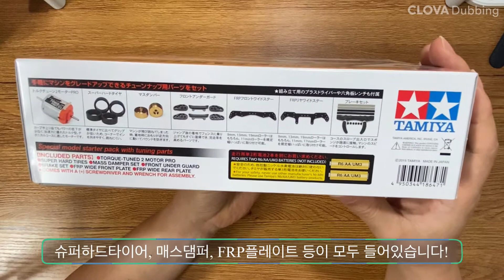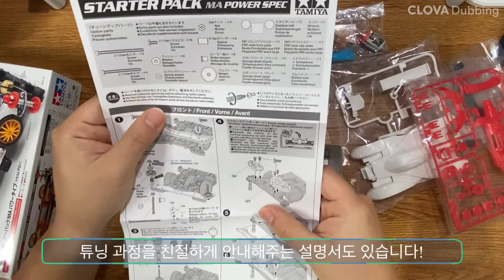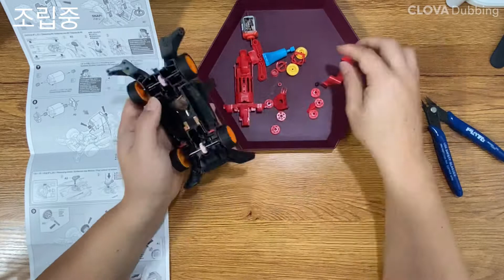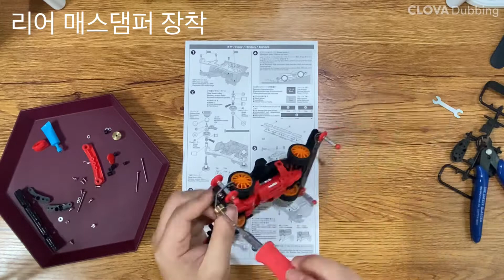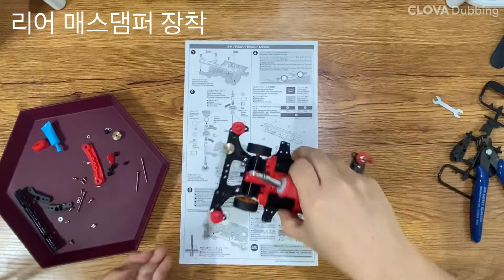(미니사구) 블라스트 애로우 | 스타터팩 | 빠름 | 트랙 | 주행영상 | 조립영상 | BLAST ARROW | 4WD | 타미야 | TAMIYA | 튜닝 | 조립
안녕하세요 뚠배입니다 : - )

미니카 튜닝의 퍼스트 스텝!!

블라스트 애로우 스타터팩으로 시작해 봅니다!

과연 최저가, 기본 튜닝킷의 성능은?!